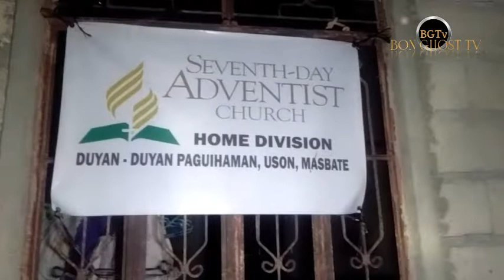12 Midnight in Abandoned House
lakas ng paramdam..kumalampag sa loob